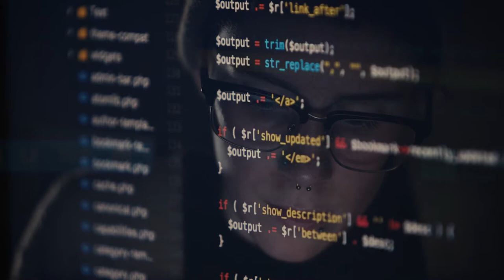Life Hackers - Trailer | Meet the cybersecurity experts keeping your data safe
Cybersecurity is growing fast, and the next generation of cybersecurity professionals can do more than ever before. We went in search of the people pushing the edge of possible, to see what the future looks like.

Delve into the possibilities of cybersecurity through the eyes of Antwan, Emily, and Mansi, as they talk to all kinds of innovators who are leading the charge to protect our online lives—hackers, engineers, executives, and more.

“Life Hackers” is streaming online now. Catch the full documentary